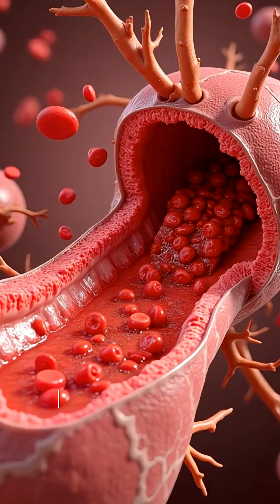Doctors Warn: Don’t Hold Your Sneeze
What actually happens inside your body when you hold in a sneeze?

This short breaks down how much pressure builds up in your sinuses, why holding your sneeze can damage blood vessels, and even the rare cases where it can injure your throat.

MedDocsAI brings simple, fast, science-based medical education using AI visuals and clear explanations.

Stay curious. Stay healthy.